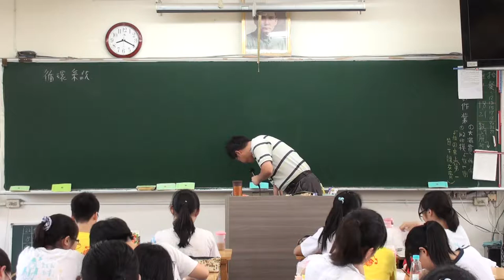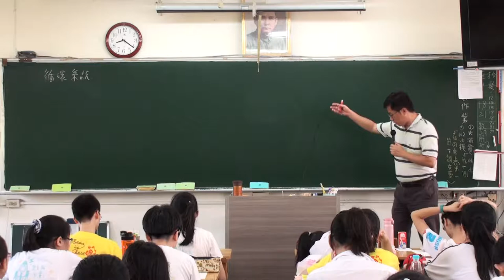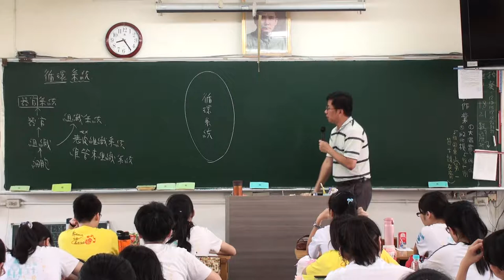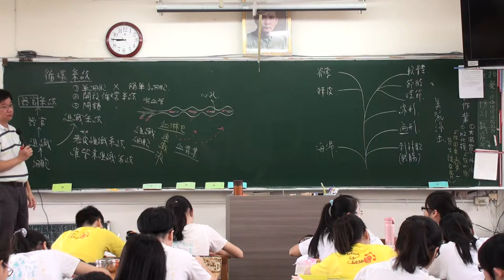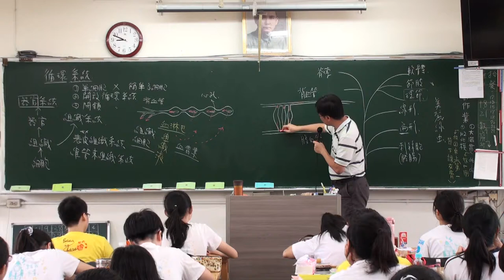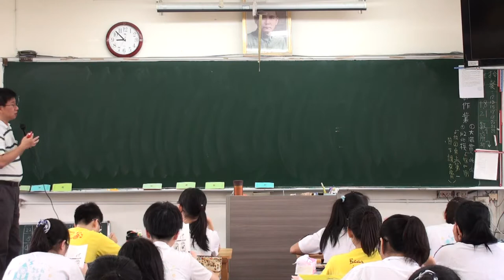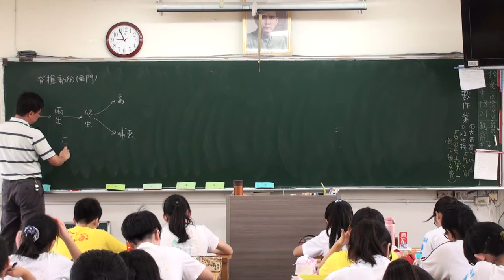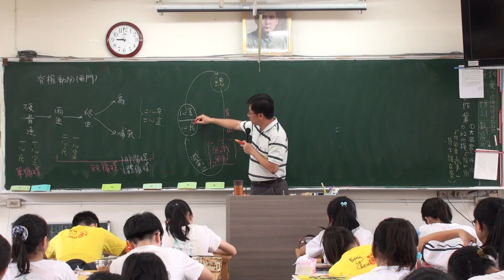人體循環系統 A 1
人體循環系統，豆豆熊的課堂分享 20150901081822-A 1